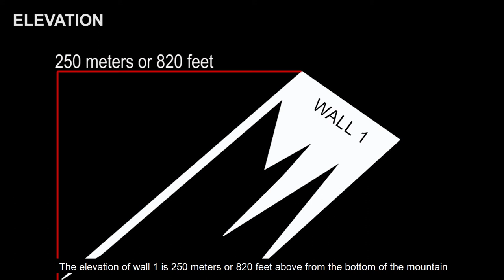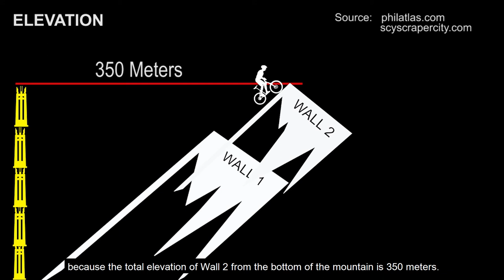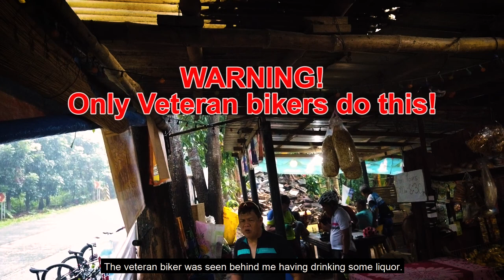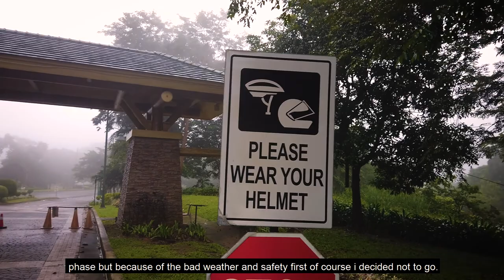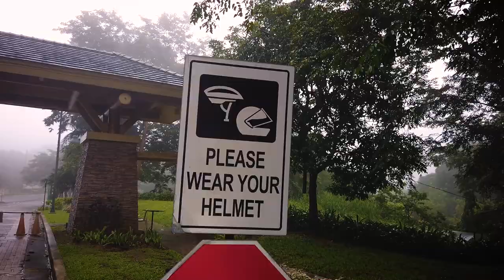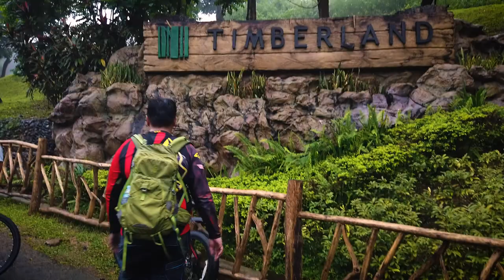Padyak sa Timberland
Last holiday, i decided to go uphill biking in timberland to test my new KHS Fat bike. i made a documentary project on this ride. see the full video.

Timberland heights is the bike/ cycling mecca near in metro manila. located in San Mateo Rizal. with its elevation of 350 meters above sea level. this is the reason why a lot of bikers keep coming back to have this unique uphill bike experience.

1. Still Standing by Anno Domino Beats
2. Run Little_Chicken by The Mini Vandals
3. Neck Pillow by Silent Partner

Gears used:
Ground camera: Osmo action, Osmo Pocket
Aerial Shots: Mavic Air